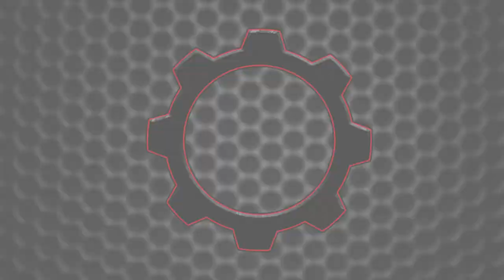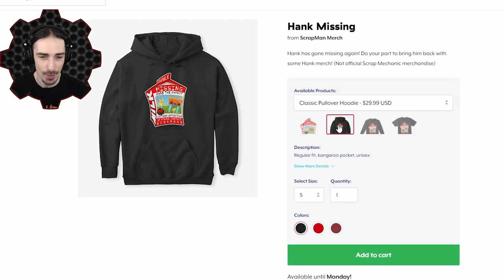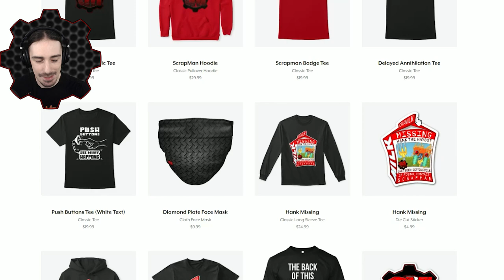Saw Blade Launching Car! (Hank Merch Release) - Scrap Mechanic Survival Mode [SMS 77]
Welcome to another episode of Scrap Mechanic Survival Mode!  Today I try to build a saw blade launching mechanism to see how effective it might be at taking out bots.  I forgot about the friction ratings on saws...